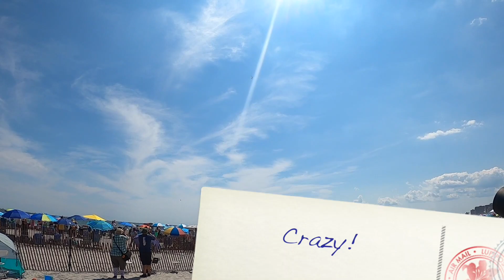My first Atlantic City New Jersey Airshow!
I can't believe that I finally get to attend my first Atlantic City New Jersey airshow! As you will see in the video, I can barely contain my excitement as I watch all of the amazing aircraft maneuver seemingly feet from where we were on the beach. I finally got to see a P-51 Mustang in action, and of course the best is saved for last as the thunderbirds scream through the skies in death defying stunts. I can't watch to share this experience with my Russ Can Fly peeps. It's was such an amazing show and a wonderful first airshow experience. Shout out to my wife for making it all possible. She did a phenomenal job planning this all out. Let's fly!